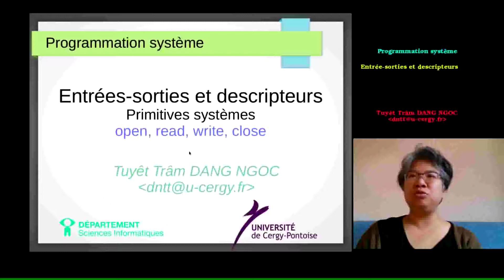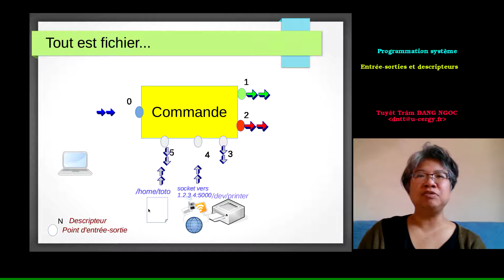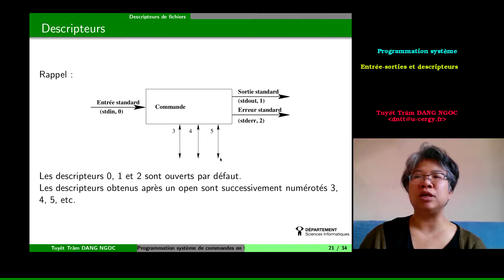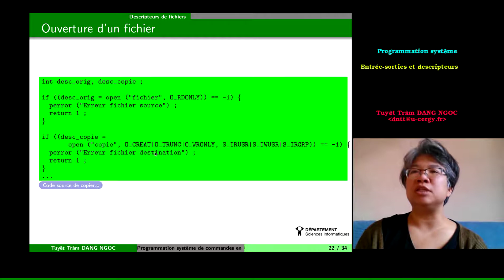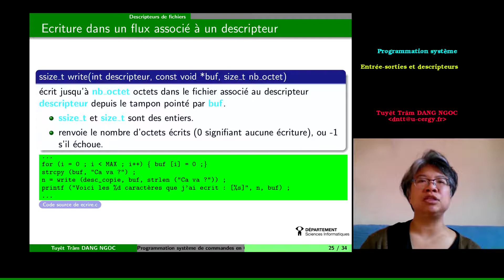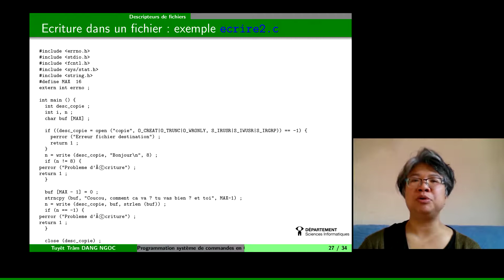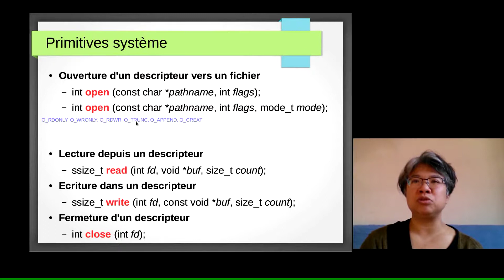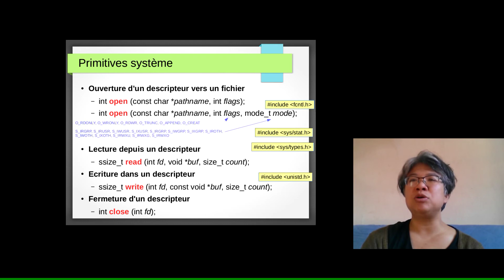Programmation système : descripteurs, primitives d'entrée-sortie, entrée, sortie, erreur standard